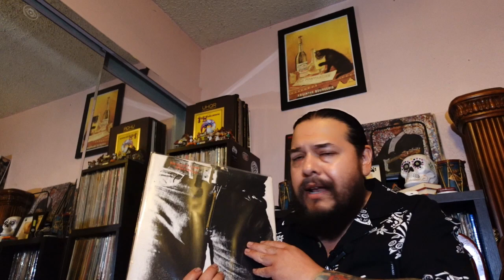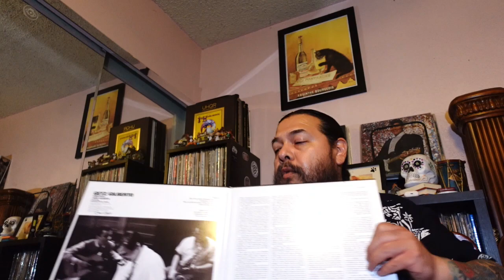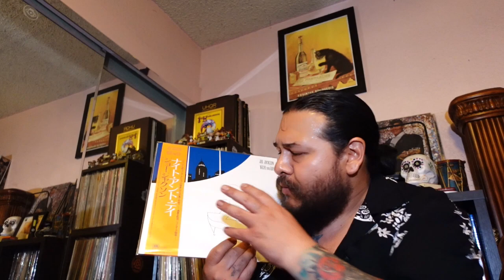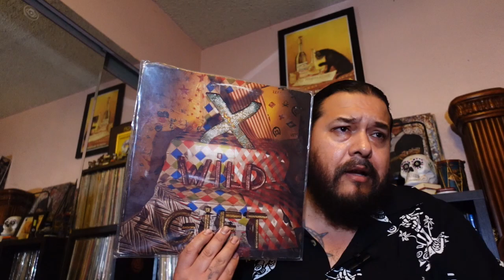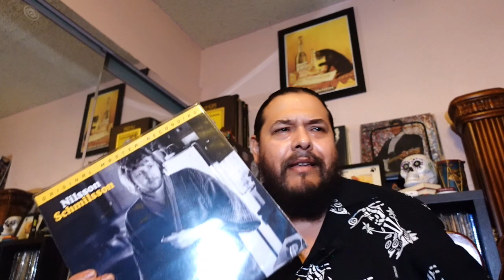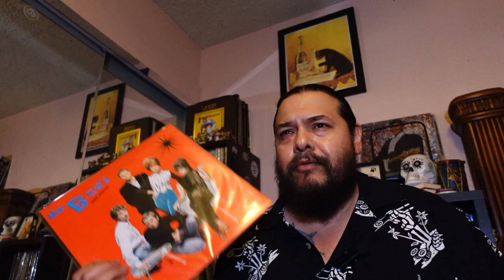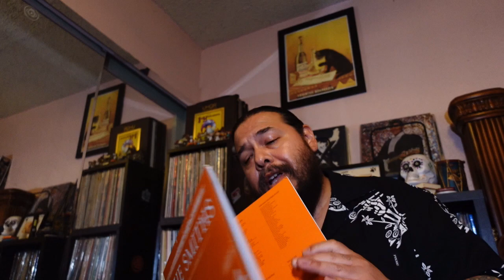The Ten Records I Listen To The Most - VC Introduction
Thank you, Chris, @TheLongCut1